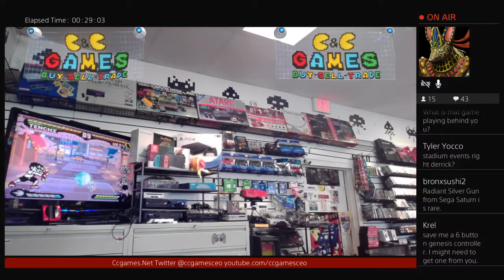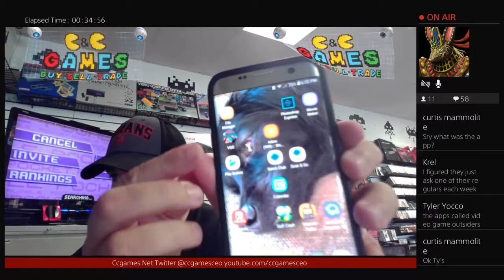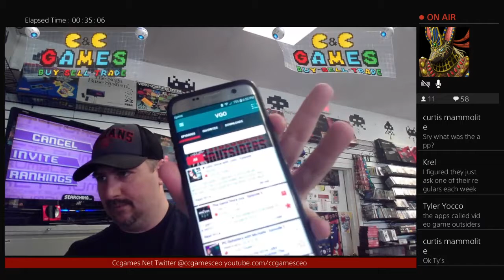ccgames store live stream 7-10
I Live stream from one of the greatest game stores in the world. C&C Games in Ohio. I have owned these 2 game stores for the past 12 years. Before that, I worked at a few chain game stores and have been working video game retail since 1993. I love talking about all the latest gaming topics. I also stream retro and modern games from time to time. Thanks for stopping by!